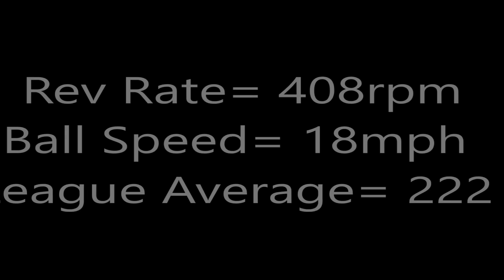2 Handed Bowling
Today me and my good friend Aaron Adkins filmed a two handed bowling video!

username: brennamanlanes